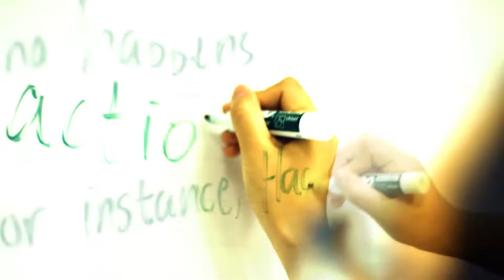Capítulo 5: El Poder de los Cenntenials | Educación de Calidad | Trailer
Dos expertos en el área de la educación, pero con distinto nivel de experiencia, se unen para tratar de hacer un gran cambio en el sistema.